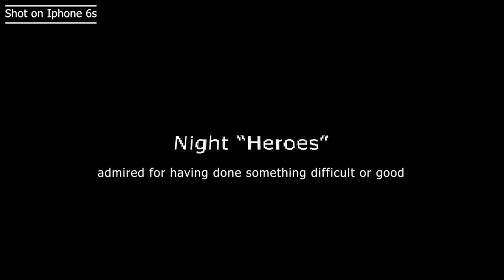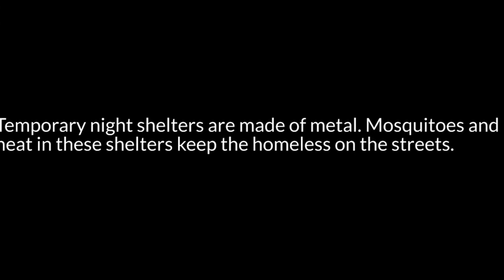Night "Heroes" | Full Short Film | Poverty on the Streets of India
Be the Change for Change.

Song from old classic movie Pyaasa (1957) starring Guru Dutt, Mala Sinha, Waheeda Rehman, Rehman, Johny Walker, Mehmood, Tun Tun.
Director: Guru Dutt, Music Director: S D Burman.

Song: Kisi Ki Muskurahaton Pe Ho Nisar
Starcast: Raj Kapoor, Nutan, Nazir Hussain, Lalita Pawar, Motilal, Shubha Khote, Mukri and Helen
Singer: Mukesh
Music Director: Shankar Jaikishan
Lyricist: Shailendra

Historical Intersections · Vaibhav Bundhoo

TVF Pitchers (Music from the Original Web Series)

Music  Publisher: Contagious Online Media Network Pvt Ltd
Composer: Vaibhav Bundhoo
Lyricist: Vaibhav Bundhoo

Composer: Vaibhav Bundhoo
Lyricist: Vaibhav Bundhoo